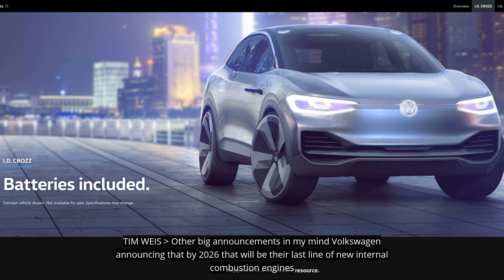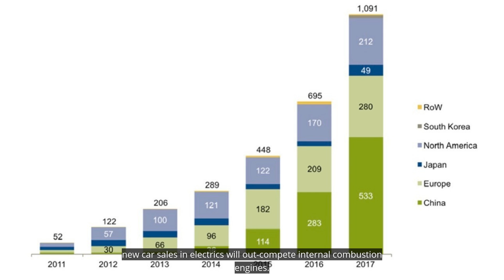212. The Year of Cheap Wind Power - Year End Review Part I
To talk about some of the big Alberta green energy stories of 2018 we lined up Dr. Tim Weis from the University of Alberta to talk about record setting cheap wind power, the ascent of electric vehicles and the descent of coal. Year End Review Part I on CKUA Radio's Green Energy Futures.